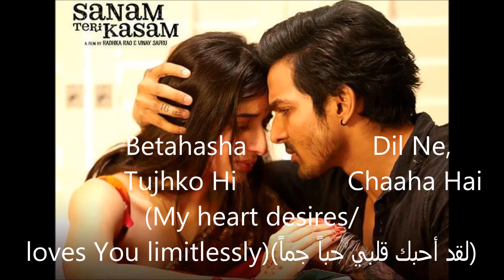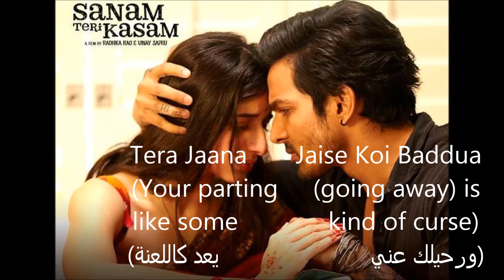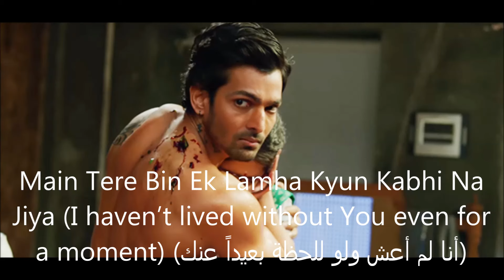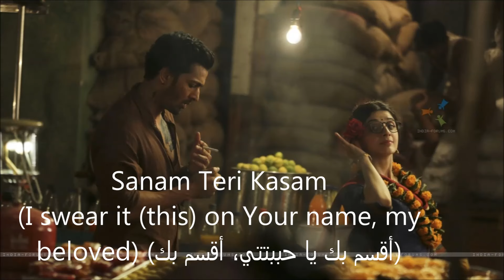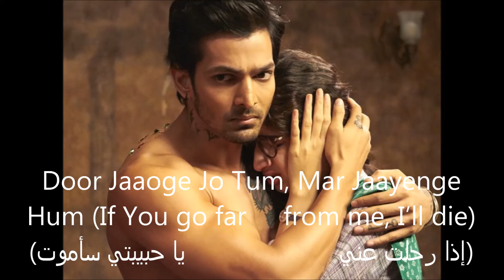Sanam Teri Kasam- Song Lyrics (English subtitels+مترجمة للعربية) HD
Copyright : Eros Now
Song - Sanam Teri Kasam
Movie - Sanam Teri Kasam
Starving - Harshvardhan Rane , Mawra Hocane
Singers: Ankit Tiwari & Palak Muchhal
Lyrics: Sameer Anjaan
Mixed and Mastered by: Salman Shaikh at HR Musik Studio
Produced By: Deepak Mukut
Directed By: Radhika Rao & Vinay Sapru
Co-Producer: MeenuDakalia
Associate Producer: Kaleem Khan / Sunil Kumar
Written By: Radhika Rao & Vinay Sapru
Leave u'r comments below N tell me wich song U'de like to be translated Next Time :)